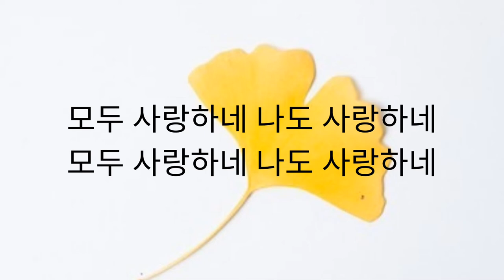Life is Beautiful ost l Yum Jung-Ah & Ryu Seung Ryong 염정아&류승룡 (Beautiful Woman) lyrics l 인생은 아름다워